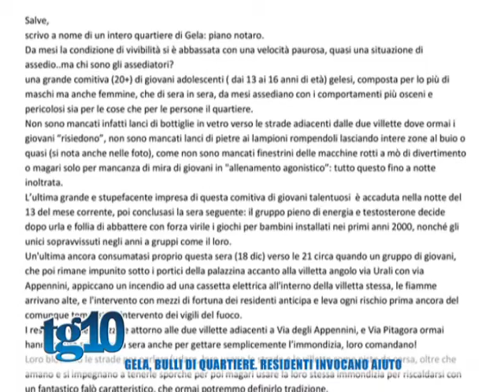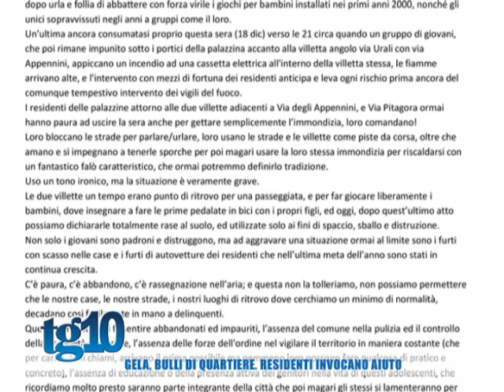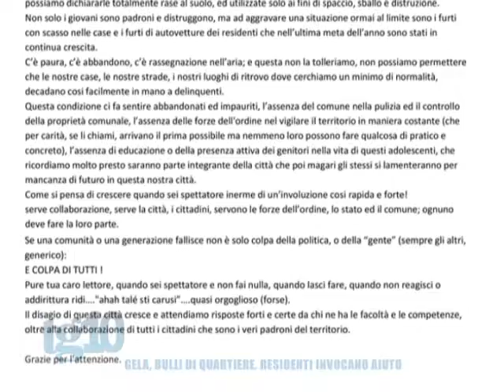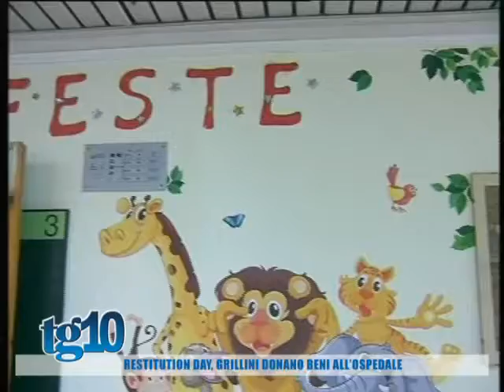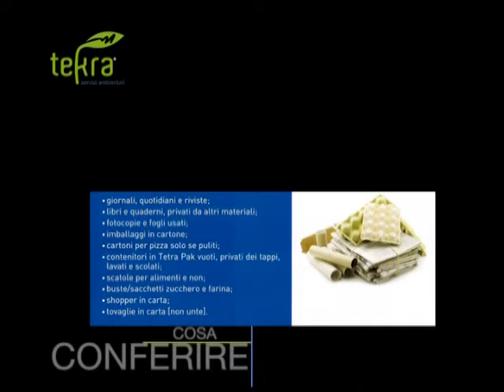Tg10 del 20 12 2016